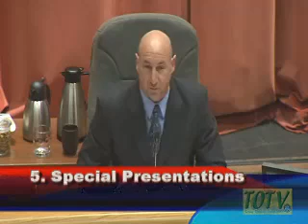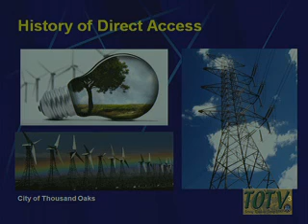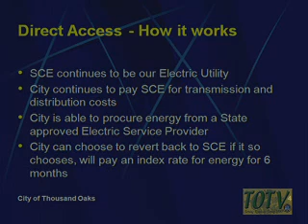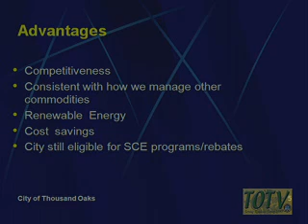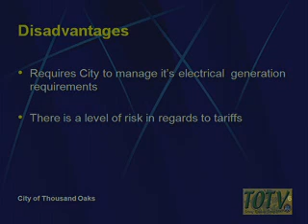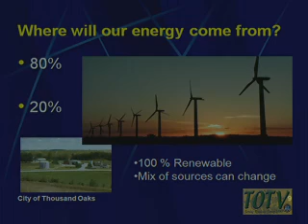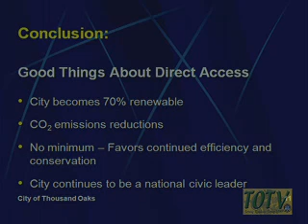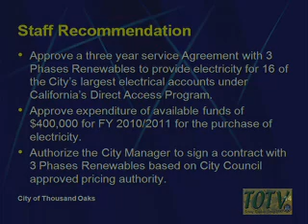City Council/Redevelopment Agency - 01/11/2011